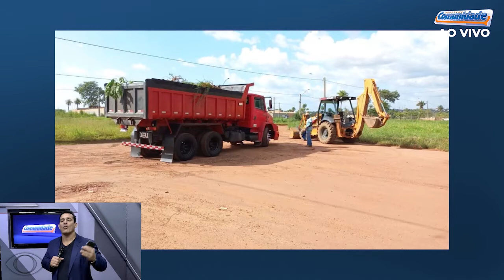BURACOS NO LAGO SUL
Um morador revoltado com a situação que se encontra o Lago Sul, tirou dinheiro do seu próprio bolso para tentar resolver a situação dos buracos na rua da sua casa.

Ele contratou trator, caçamba para limpar e colocar aterro na rua para vê se ameniza a situação dele ao chegar na sua casa.

O Setor se encontra só o buraco, ruas péssimas para se passar, uma verdadeira vergonha, falta de respeito com as pessoas que moram ali.